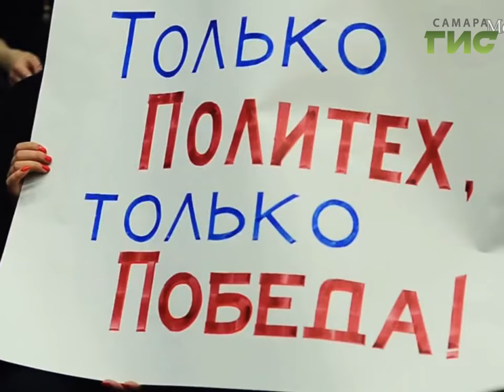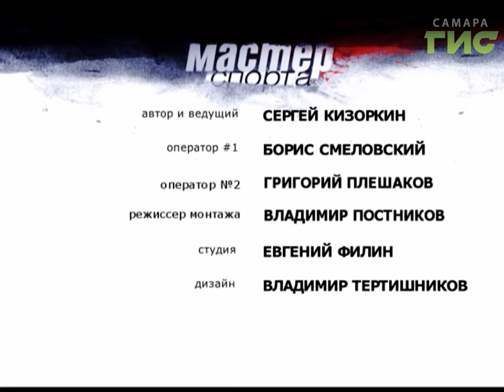"Мастер спорта" №283